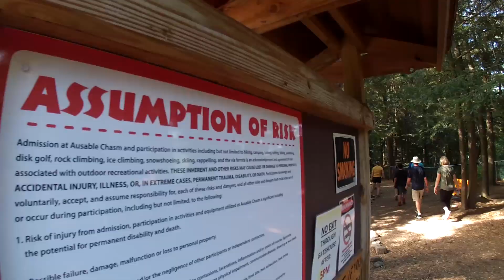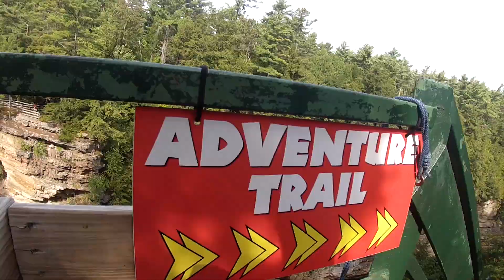2 Amazing Activities Why You Should Visit Ausable Chasm in the Adirondacks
2018 Long Labor Day Weekend getaway to Ausable Chasm, the Grand Canyon of the Adirondacks, upstate New York.  The trip, which was beautiful and stress-free, was an easy 4 hour trip from the New York City area.  This place was absolutely beautiful and amazing at the same time.  Peacefully floating down the chasm in lazy river style tubes or scaling the walls for a adrenaline-rush adventure makes for a totally au-some weekend for any family.  The Ausable Chasm is a must-do for any weekend in the northeast for couples or families.

First activity was the Tube Float or commonly known as a Lazy River.  It was very relaxing and very cool to be able to see the chasm from the water and not just from the edges.  It took about 1 hour or so and made for an awesome experience for the family.  Getting there is a bit of hike but so worth it because of the amazing views.  Once you get to there, you can choose from either an hour-long tube float or 20 min raft ride which is better for small kids, older adults and people that do not want to get wet.

The next day, we got there early for the Adventure Trail which was truly unforgettable.  Getting there early was much better since it fills up quickly and less of a back log of people.  Just standing there and outfitted with professional climbing gear, it was amazing to see the steel cable bridges that are part of the course but even more jaw dropping to be up there standing on one thing cable with the rushing water is passing by 30+ feet below your feet.  They really made the course doable but very challenging at the same time.  All the staff were very friendly and quick to answer questions.  This activity, without question, was one of our absolute favorites among our different family trips.  If you go to Ausable Chasm, you have to do the Adventure Trail!